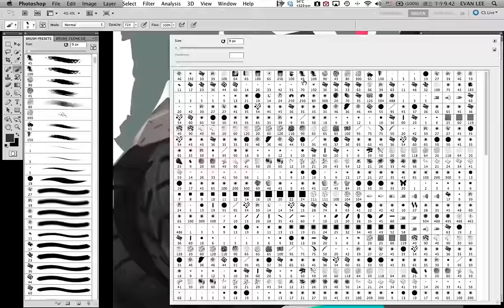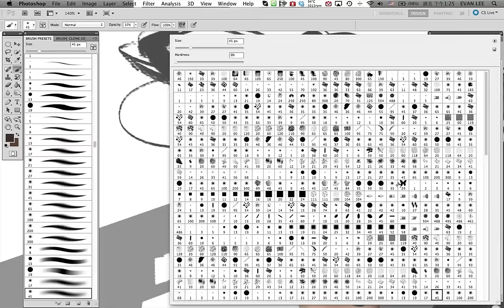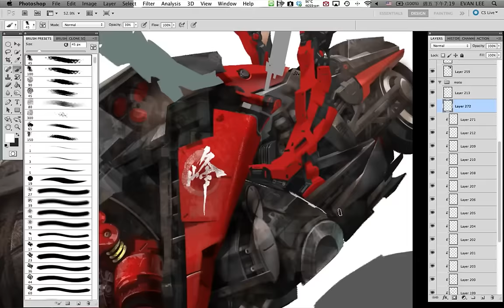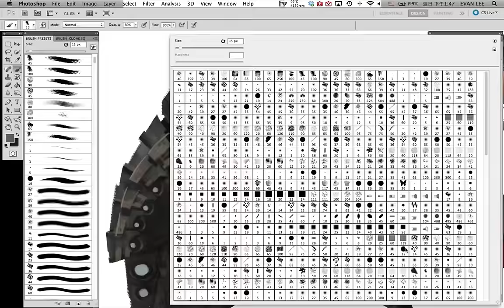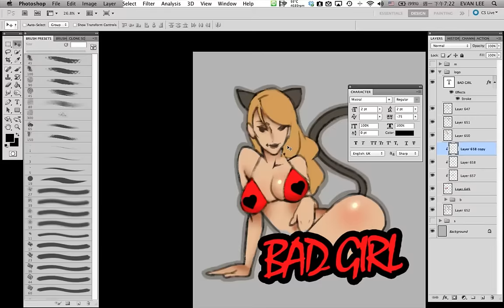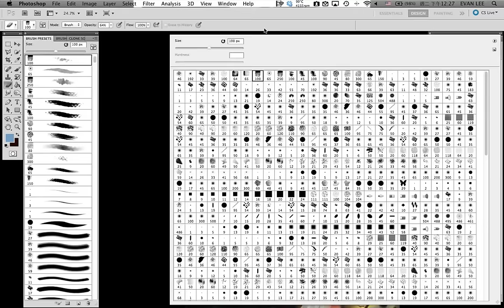Swift Sleipnir - illustration by Evan lee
Here is the full image for this article, please enjoy it ~

Actually, this stuff is my first try to design the futuristic motorcycle. As usual, I'm very enjoying in the whole process. In my opinion, I think that the sexy hot chick and the fancy technological vehicle are very harmonic!